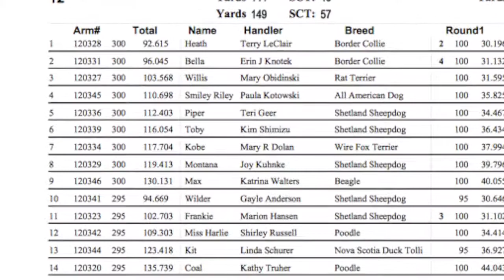Smiley Riley at 2015 AKC Nationals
Smiley Riley & Paula compete 2015 AKC NAC.  4th place cumulatively for the 12"P class.